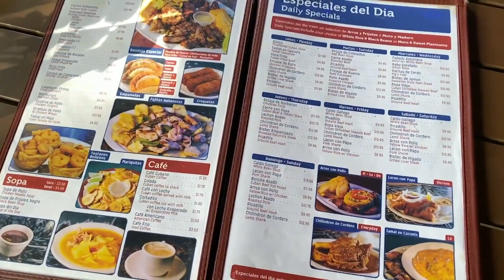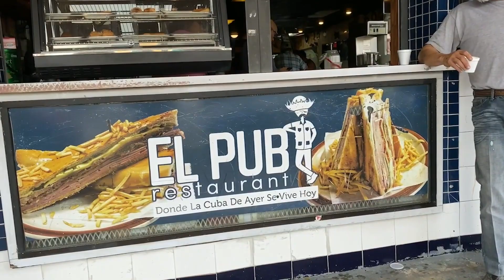El Pub Calle Ocho | Sophia Espinosa Reportaje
¡Tuve la oportunidad de cubrir un restaurante increíble del sur de la Florida llamado El Pub! Este restaurante es más que solo comida Cubana, mira y descubre qué lo hace especial.

I had the chance to cover an amazing South Florida restaurant called El Pub! This restaurant is more then just Cuban Food, watch and find out what makes it special.

Senior at the University of Miami studying Broadcast Journalism and Communications.